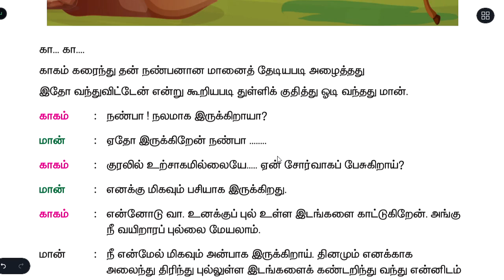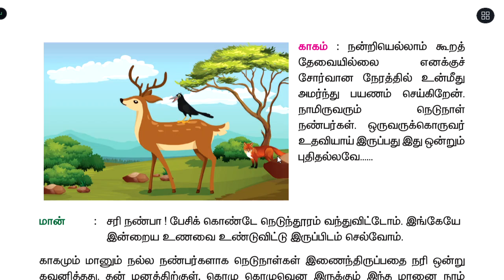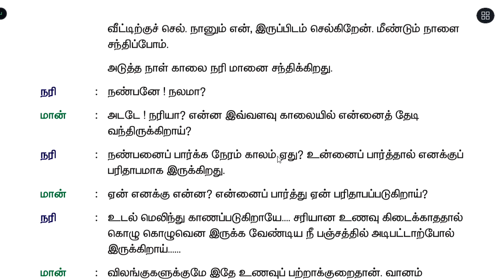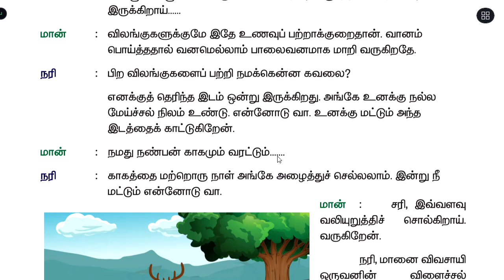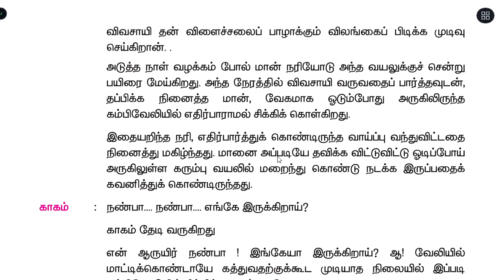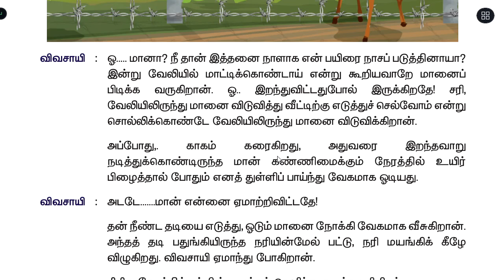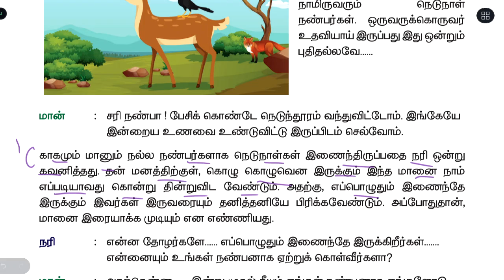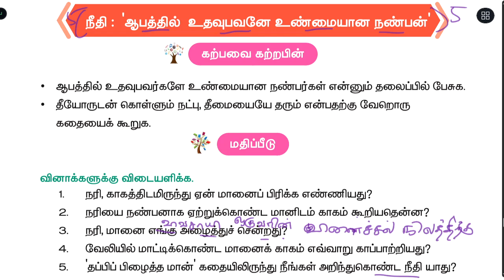தப்பிப் பிழைத்த மான் - துணைப்பாடம் - இயல் 3 - தமிழ் - முதல் பருவம் - ஐந்தாம் வகுப்பு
இயல் 3 -   துணைப்பாடம்